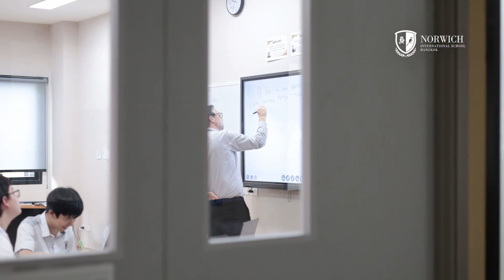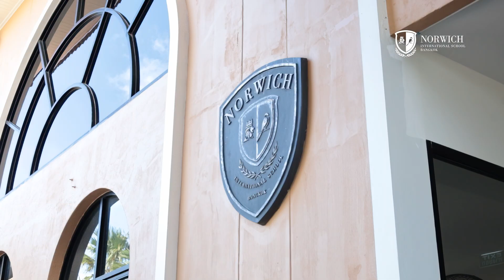Dedicated Path to University, IB Curriculum | Norwich School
𝐃𝐞𝐝𝐢𝐜𝐚𝐭𝐞𝐝 𝐏𝐚𝐭𝐡 𝐭𝐨 𝐔𝐧𝐢𝐯𝐞𝐫𝐬𝐢𝐭𝐲, 𝐈𝐁 𝐂𝐮𝐫𝐫𝐢𝐜𝐮𝐥𝐮𝐦 𝐰𝐢𝐭𝐡 𝐍𝐨𝐫𝐰𝐢𝐜𝐡
  เส้นทางตรงสู่มหาวิทยาลัย เรียนหลักสูตร IB กับนอริช
[เปิดคำบรรยายภาษาต่างๆ ได้ที่วีดีโอ / สามารถติดตามภาษาไทยได้ที่ด้านล่าง]

Norwich International School is delighted to be offering new Year 12 students the opportunity to study in the International Baccalaureate Diploma Programme this August.

  The school worked hard to receive accreditation for the programme, recognising that the academically rigorous, yet holistically rounded education that it provides closely aligns with our own mission and purpose. Watch the video and here from our Deputy Head Teacher, John Forster and IB Coordinator, Sylvie Edwards talk about why the IB is right for you.

โรงเรียนนานาชาตินอริช มีความยินดีที่จะเปิดการศึกษาในหลักสูตร International Baccalaureate (IB) ให้นักเรียนระดับชั้น Year 12 ในเดือนสิงหาคม ปีการศึกษาใหม่ที่จะถึงนี้ ทางโรงเรียนได้ทุ่มเทอย่างหนัดเพื่อให้ผ่านการรับรองหลักสูตรคุณภาพสูงนี้ โดยตระหนักว่าการศึกษาของนักเรียนจะต้องมีความเข้มข้นทางวิชาการ และสามารถครอบคลุมในทุกๆ ด้านตามที่ผู้เรียนต้องการ ซึ่งสอดคล้องกับพันธกิจและจุดประสงค์ของทางโรงเรียนโดยตรง เชิญรับชมวิดีโอจากคุณ John Forster รองครูใหญ่ (Deputy Head Teacher) และคุณ Sylvie Edwards ผู้ประสานงานการศึกษาหลักสูตร IB (IB Coordinator) พูดคุยถึงเหตุผลที่ทำไมหลักสูตร IB ถึงเหมาะกับนักเรียนทุกคน